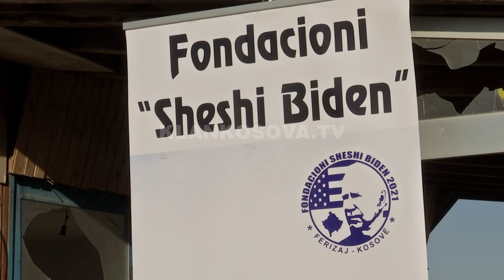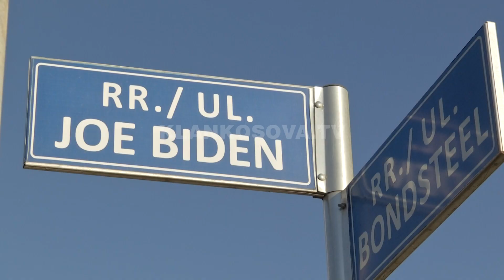Ngecje në ndërtimin e shtatores së Biden – 20.11.2021 – Klan Kosova